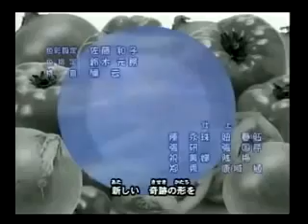Bistro Recipe | Ending